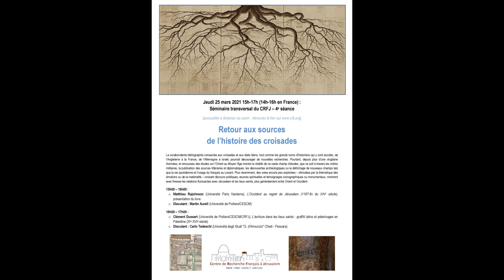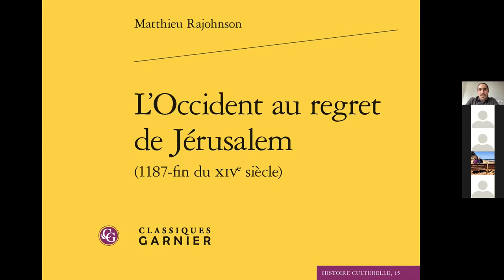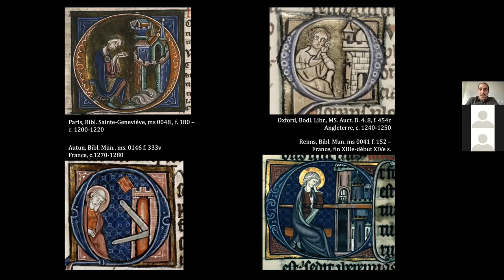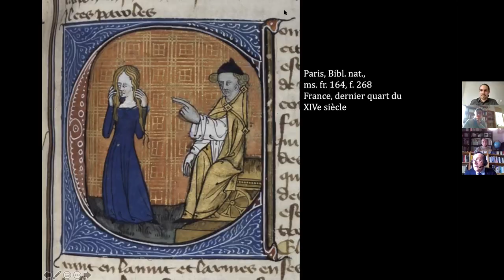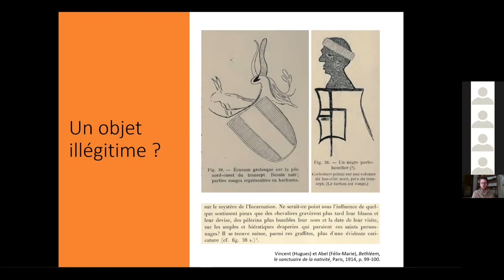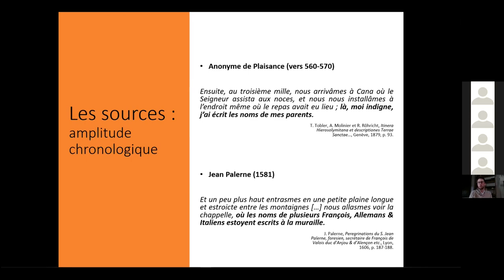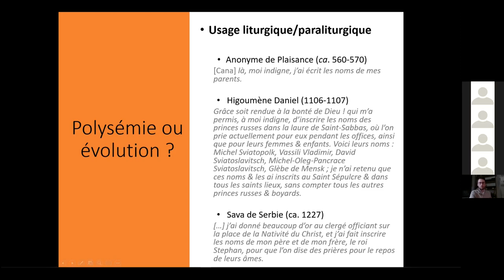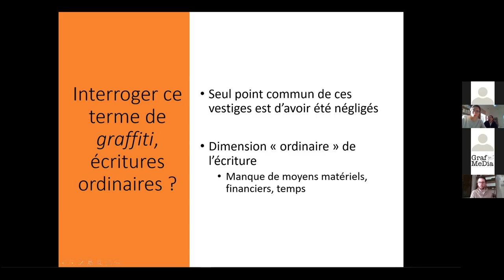Retour aux sources de l’histoire des croisades (25 mars 2021)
La surabondante bibliographie consacrée aux croisades et aux états latins, tout comme les grands noms d’historiens qui y sont accolés, de l’Angleterre à la France, de l’Allemagne à Israël, pourrait décourager de nouvelles recherches. Pourtant, depuis plus d’une vingtaine d’années, le renouveau des études sur l’Orient au Moyen Âge montre la vitalité de ce vaste champ d’études, que ce soit à travers les ordres militaires, la publication des sources littéraires et diplomatiques, les découvertes archéologiques ou le défrichage de nouveaux champs tels que la vie quotidienne et l’usage du français au Levant. Plus récemment, des voies encore peu explorées – stimulées par la thématique des émotions ou de la matérialité – croisant tant les discours politiques que les œuvres spirituelles et les témoignages iconographiques ou monumentaux, montrent avec finesse les relations fluctuantes avec Jérusalem et les lieux saints, plus généralement entre Orient et Occident.